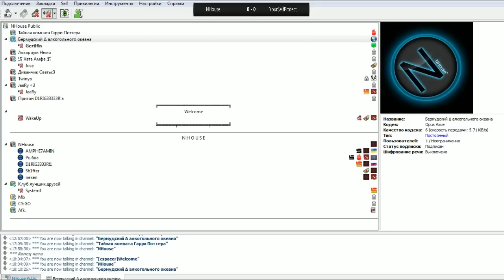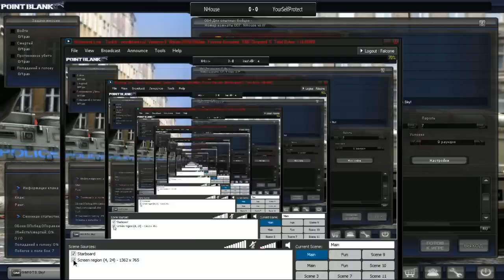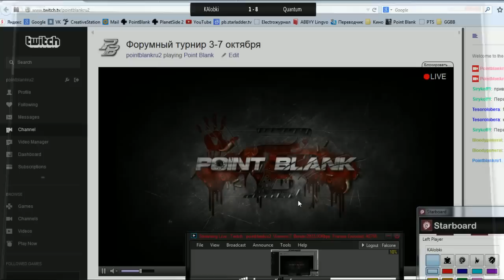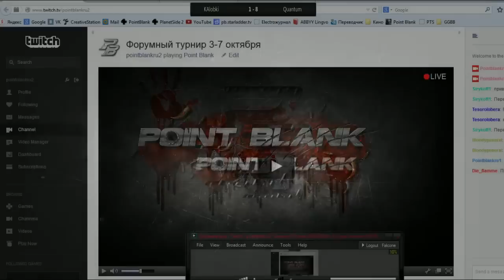Quantum vs KAlobki Люкс [Форумный турнир 3-7 октября.]